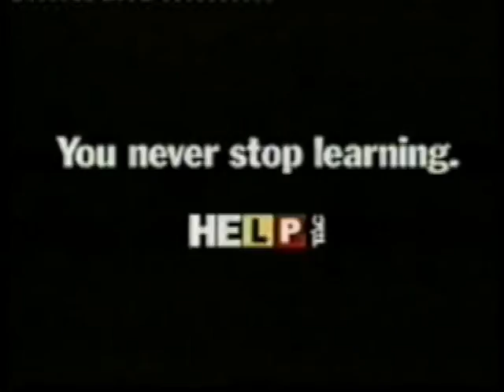TOM KILLED HIS WIFE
He can not blame anyone !
He blamed his speed !